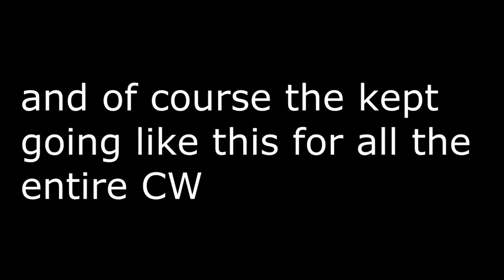Op7 LA CW | ReEn vs -Psychic-Killers- | TS VOCES | Ni con hack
they lost even with hack or lagtool xD POLLOOOOS